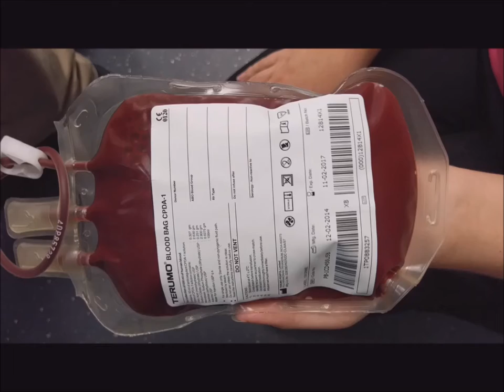FLASH THE LIFE SAVER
Welcome to Sugarland Animal Hospital, caring for the pets of Bundaberg!

Flash is a retired greyhound who helps out occasionally by donating blood to help save extremely ill patients here at Sugarland Animal Hospital.

We are here for the pet owners of Bundaberg who are seeking a high level of care for their pet.

We provide a modern award winning veterinary hospital and a team dedicated to the care of your pet.

Unlike traditional vet clinics and surgeries, we are here to take the stress out of pet ownership.

We believe if a patient has left our hospital without caring for all their needs, we believe we have let that pet down.

Our core values we live by are:
Loyalty - We are faithful to the team, to our clients and their pets. We stick up for each other.
Responsibility - We keep our word and do what we say we are going to do. We help the team and our clients.
Openness - We communicate openly, we can take feedback and we trust each other.
Compassion - We listen to others, care for one another, show appreciation and empathy.
Fun - Life and work need to be enjoyable. We love laughter and the ability to joke while still getting the job done.